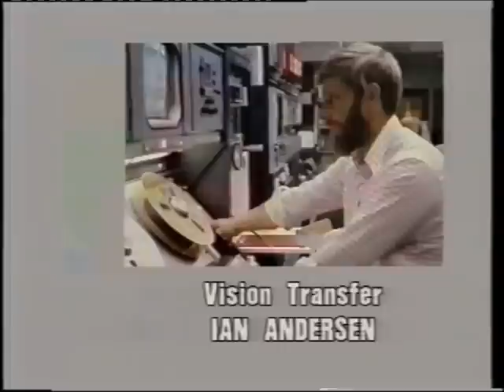CBN8 21st Birthday programme Part 5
CBN Channel 8 Orange celebrated its 21st Birthday in 1983 with a special programme highlighting the station's transmissions since it went on air in 1962. General Manager Ian Ridley had a bright outlook for the future. Sadly aggregation took hold and CBN channel 8 ceased to exist in 1989. swallowed by a large network. Most local programming ceased and only a few local staff members remained.
In this last part of the 21st birthday programme there are clips from variety programmes and some segments from the stations numerous outside broadcasts.